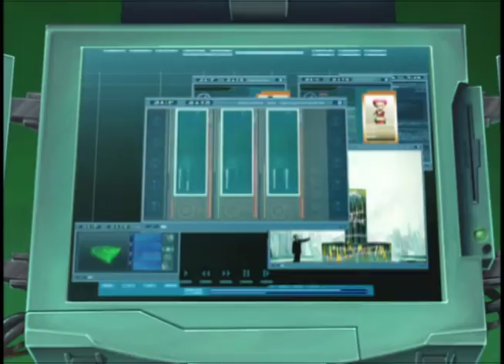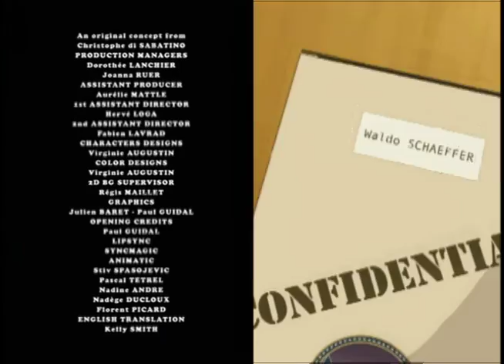CODE LYOKO BRASIL - EP56 - False lead